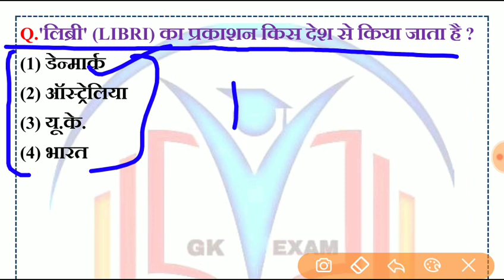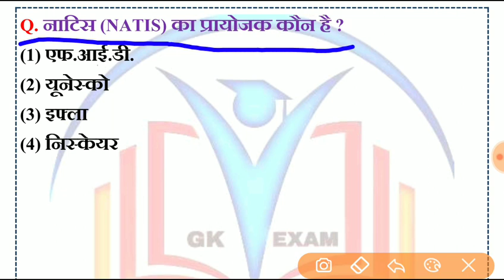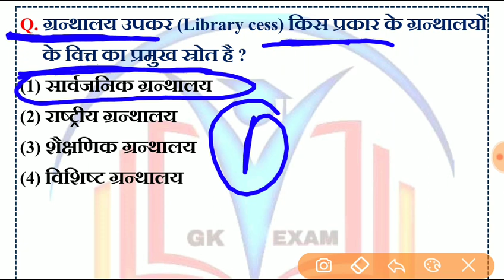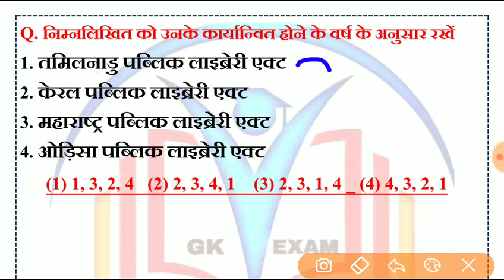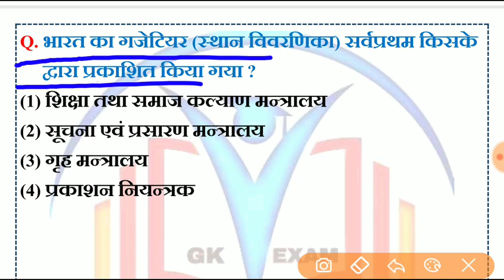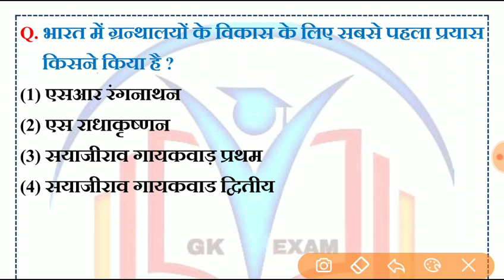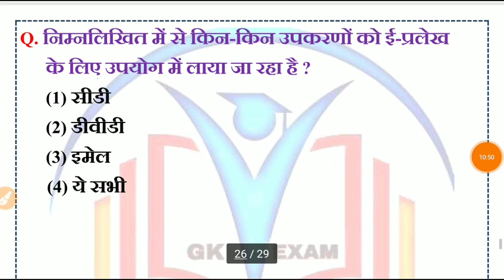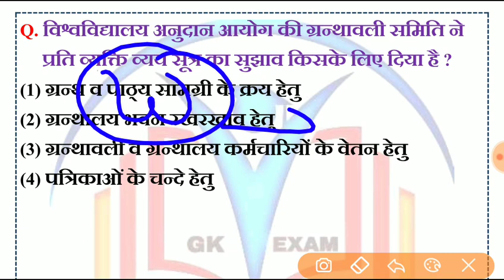पुस्तकालयाध्यक्ष ग्रेड-3 Library Exam Date # Library exam Live GK EXAM ||REET|सुचना विज्ञान!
पुस्तकालयाध्यक्ष ग्रेड 3 भर्ती परीक्षा व्हाट्सअप्प ग्रुप#

राजस्थान पुस्तकालयाध्यक्ष भर्ती परीक्षा न्यू सीरीज पार्ट-1

राजस्थान पुस्तकालयाध्यक्ष भर्ती परीक्षा न्यू सीरीज पार्ट-5

राजस्थान पुस्तकालयाध्यक्ष भर्ती परीक्षा पुस्तकालय विज्ञान पार्ट-3

राजस्थान पुस्तकालयाध्यक्ष भर्ती परीक्षा पुस्तकालय व

पुस्तकालयाध्यक्ष ग्रेड-3 पटवारी राजस्थान पुलिस Library exam Live GK EXAM ||REET|सुचना विज्ञान!